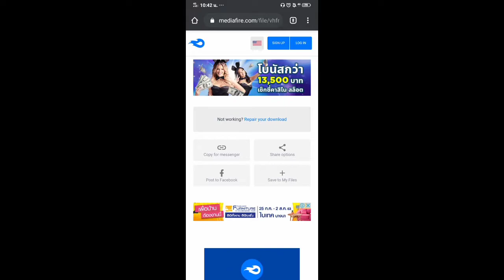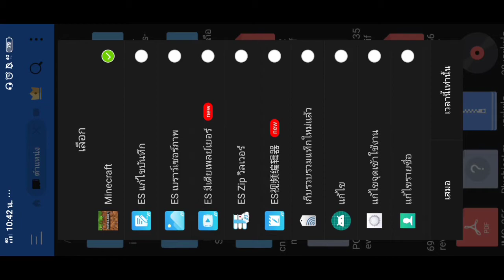รีวิว+สอนโหลด Minecraft Add-ons Pixel Gun 3D Weapons อาวุธมีดสุดเจ๋ง - FlicKerZTh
สวัสดีค้าบผมภูมิFlicKerครับผม ขอต้อนรับเข้าสู่รายการที่จะพาคุณไปเล่นเกม ทำ Vlog ทำ challenge หรือ คอนเทนต์ ต่างๆที่พวกเราสามารถทำได้นะครับผม ความฝันของผมคือการเป็นYoutube ฝากกดติดตามช่อง FlicKerZTh ด้วยนะครับผม ขอบคุณครับ

Commen

👍5✔
👍10✔
👍20✔
👍50✔
👍100✔
👍500✔
👍1,000✔

50✔
100✔
500✔
1,000✔
5,000✖
7,000✖
10,000✖
50,000✖
100,000✖
300,000✖
500,000✖
700,000✖
1,000,000✖